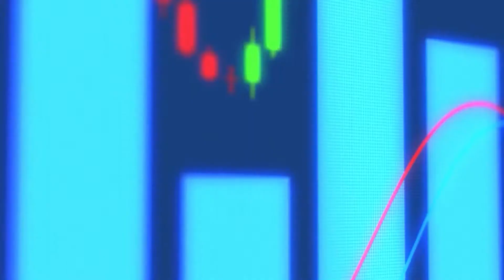What is A Realtor's Responsibility? - Greg Geller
Greg Geller, expert agent and real estate mentor in Indiana, joins us for this week's episode of Meet the Agent! Learn how having the right perspective on your book of business can help you transition into real estate and stick with it for the long haul.